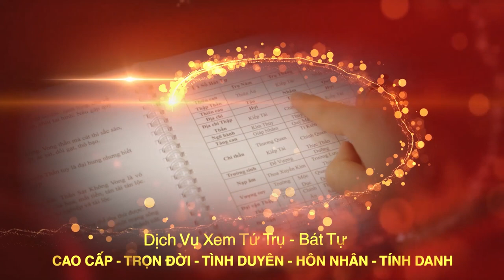Làm Nhà, Động Thổ Những Yếu Tố Phong Thủy Cần Biết Trong Năm 2020 |Tuổi Nhâm Tuất 1982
Tên video: Làm Nhà, Động Thổ Những Yếu Tố Phong Thủy Cần Biết Trong Năm 2020 |Tuổi Nhâm Tuất 1982
▶ Dịch vụ cung cấp:
1. Tư vấn lập Hồ Sơ Phong thủy Nhà đang ở, Nhà chung cư, Nhà xây mới, Văn phòng làm việc, Thiết kế hồ sơ Kiến trúc Phong thủy
2. Tư vấn lập Hồ Sơ Phong thủy nhà máy, quy hoạch khu đô thị
3. Tư vấn lập Hồ Sơ Phong thủy nhà thờ, đình, chùa, miếu, phủ
4. Tư vấn Thiết kế đặt để mồ mả Âm trạch
5. Dịch vụ xem ngày Cưới hỏi, Động thổ, Đổ mái, Nhập trạch, Khai trương, Mua xe, Ngày giờ sinh, Sim số phong thủy.
6. Dịch vụ Khai Quang, điểm Cốt, nạp Khí cho vật phẩm Phong thủy
7. Lập Hồ sơ Tư trụ - Bát tự Cao cấp, Tứ trụ - Bát tự Trọn Đời, Tứ trụ Bát tự Hôn nhân, Tứ trụ - Bát tự Tính danh, Tứ trụ - Bát tự Nhân duyên
8. Cung ứng, sản xuất, chế tác các Vật Phẩm, Pháp khí, Pháp cụ Phong thủy
9. Tài liệu, sách Văn hóa phơng đông, Ứng dụng App – WebApp, Đào tạo Phong thủy, Tứ trụ, Dịch học, Tử vi, Tướng học
▶ Địa chỉ:
VP HCM: 778/5 Nguyễn Kiệm, phường 04, quận Phú Nhuận, HCM
VP ĐÀ NẴNG: Tầng 12, Toà nhà 218, Bạch Đằng, Q. Hải Châu